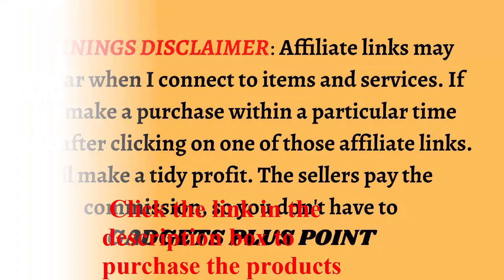Acne Pimple Patch for Covering Zits and Blemishes/Makeup Remover Cleansing Face Wipes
1.Mighty Patch Original from Hero Cosmetics - Hydrocolloid Acne Pimple Patch for Covering Zits and Blemishes, Spot Stickers for Face and Skin, Vegan-friendly and Not Tested on Animals

2.Neutrogena Makeup Remover Cleansing Face Wipes, Daily Cleansing Facial Towelettes to Remove Waterproof Makeup and Mascara, Alcohol-Free, Value Twin Pack, 25 Count, 2 Pack

3.essence | Lash Princess False Lash Effect Mascara | Gluten & Cruelty Free